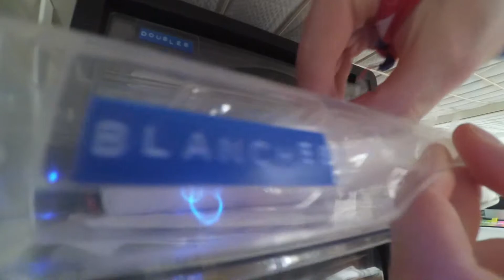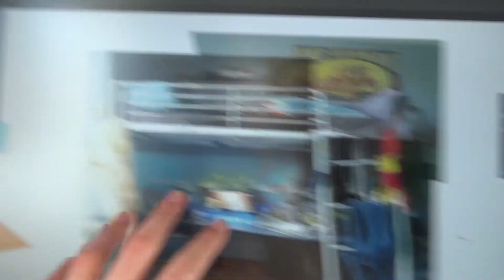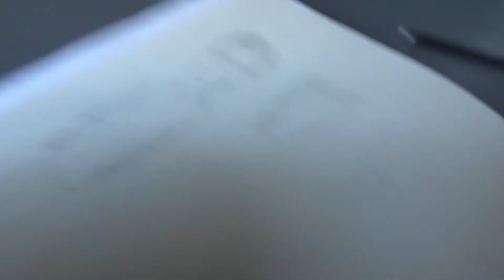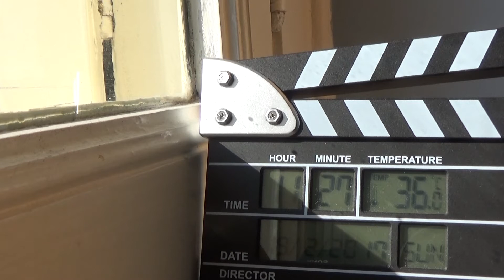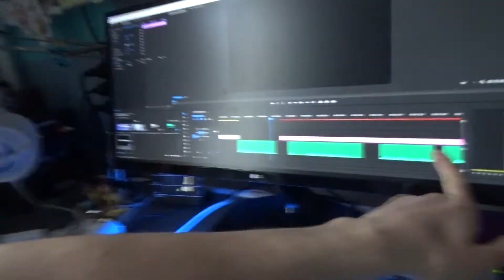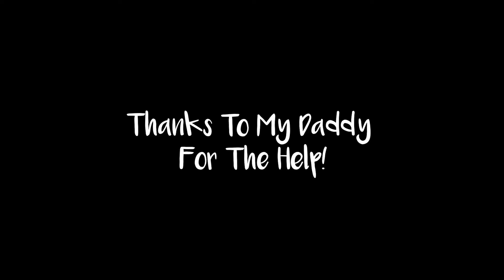Sleep Monsters Making Of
That's to save the world from a SLEEP MONSTER invasion of course...